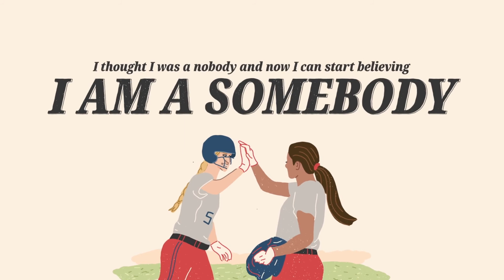Every Moment Counts: Sam Fischer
Every Moment Counts Presented by Mariner Wealth Advisors: Sam Fischer